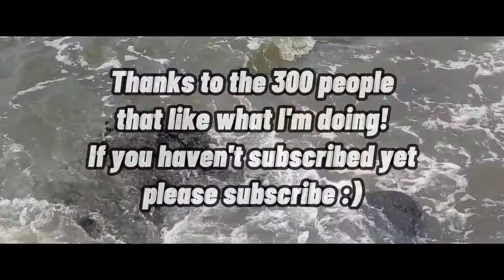I Bought New COW RANCHUS | Can Guppies and Ranchu live together?